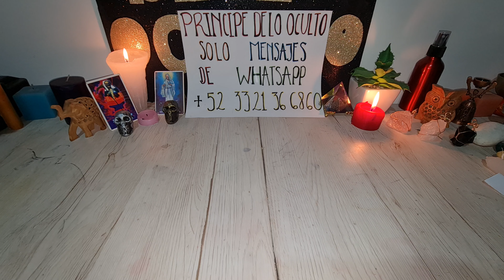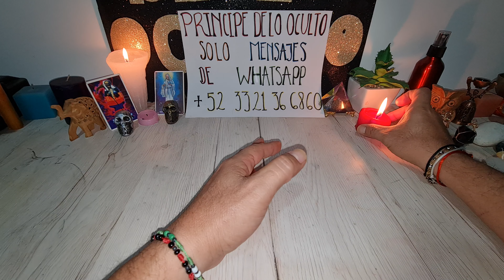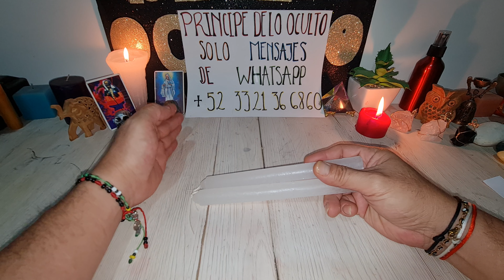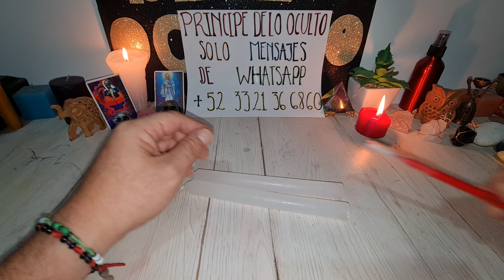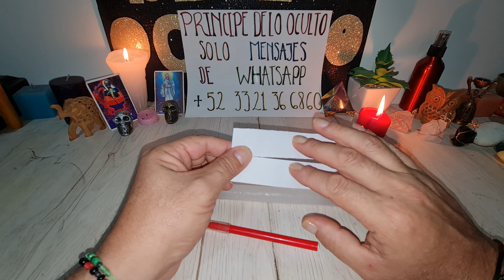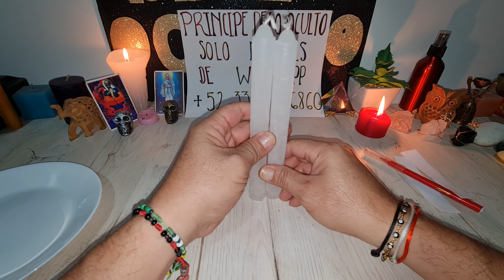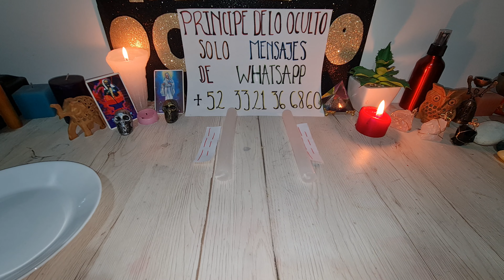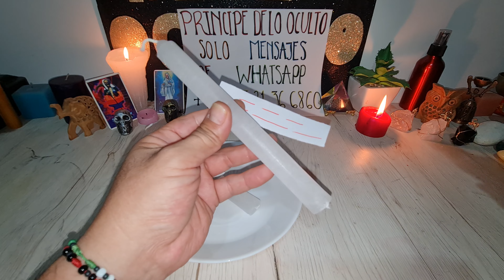!!! AMARRE ETERNO CON LA SANTÍSIMA MUERTE ¡¡¡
contacto